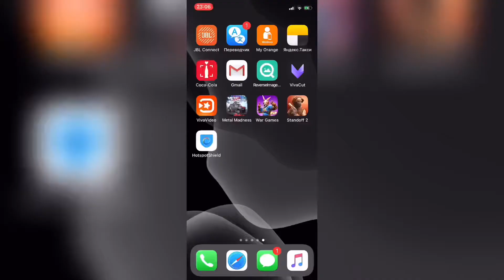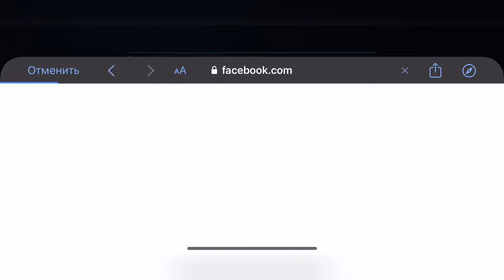Решено: ОШИБКА ВХОДА в FIFA MOBILE 04.2020 ЧТО ДЕЛАТЬ ЕСЛИ НЕ ЗАХОДИТ В ИГРУ FIFA MOBILE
название программы для входа hotspot shield premium                                                                        FIFA 20 ОШИБКА ВХОДА ошибка входа. Повторите попытку.
Проблема подключения отсутствует подключиение к серверам EA убедитесь в надёжности сети и повторите попытку (personald = 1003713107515)
FIFA 20: почему не получается зайти в приложение.                                                              login problem in fifa mobile
FIFA MOBILE: почему не получается зайти в приложение
исправляем ошибку в фифе
Баги и ошибки fifa mobile 19 способы их решения.
ЕСЛИ НИКАК НЕ ПОЛУЧАЕТСЯ ЗАЙТИ В ПРИЛОЖЕНИЕ FIFA
ЧТО ДЕЛАТЬ ЕСЛИ НЕ ЗАХОДИТ В ИГРУ? FIFA MOBILE
FIFA 20: why I can’t get into the application
FIFA MOBILE: why I can’t get into the application
fix bug in fi
Bugs and errors fifa mobile 20 ways to solve them.
IF YOU ARE NOT GETTING STARTED INTO FIFA APP
WHAT TO DO IF DOESN'T ENTER THE GAME? FIFA MOBILE